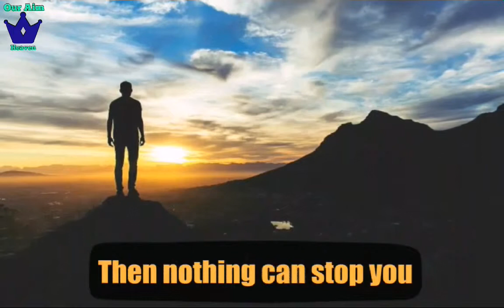Nothing can stop u from doing gods will christian motivational whatsapp status